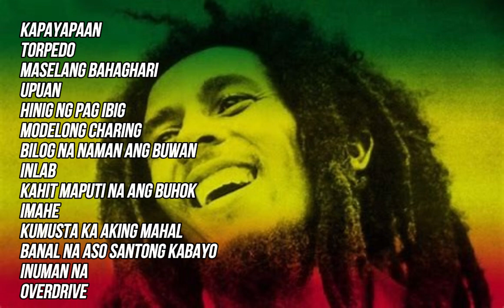ACOUSTIC REGGAE TUNOG KALYE 2024